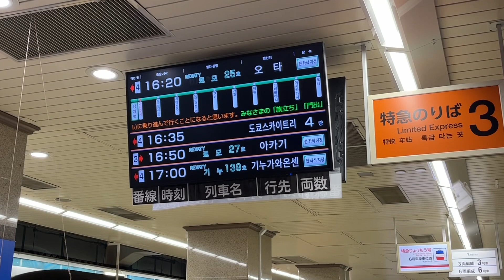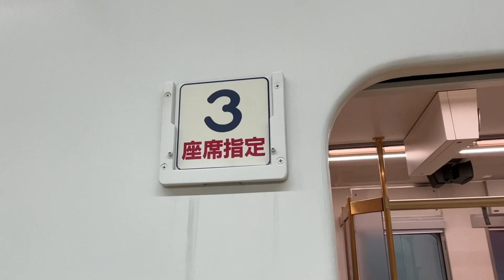【スカイツリートレインで運転‼︎】1駅で終点‼︎ 東武名物のお花見のための電車､サクラトレインに乗ってきた‼︎(浅草→とうきょうスカイツリー)